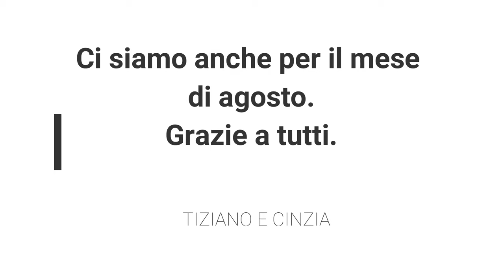TAVOLO PER PANCA SECONDA PARTE verniciatura e colore FINITURA A CERA table WOOD diy COME tutorial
Eccoci con la seconda e finale parte del video: un lavoro commissionatoci da un follower. Si tratta di un tavolo per panca angolare.
(Ricordiamo che potete farne richiesta anche voi: i preventivi sono gratuiti e senza impegno, direttamente sul nostro sito
Alla fine del lavoro “al grezzo”, ho spazzolato il tutto, ho dato 1 mano di vernice trasparente e, una volta asciutto, ho pagliettato e dato 1 mano di colore bianco di finitura (vernice bi componente). Appena asciutto, ho carteggiato per dare l’effetto legno e colore. Per bloccare il tutto ho finito con 2 mani di vernice trasparente. Per un risultato finale e protettivo.
Prima della consegna è stato pagliettato ed è stato data della cera d’api trasparente.
Attenzione: come detto nel video, dopo agosto, abbiamo intenzione di fare un corso di verniciatura. Comunicheremo il tutto nei social, come e quando.
Sperando che anche questo video sia stato di vostro gradimento, vi rinnovo l’invito ad andare a visitare la nostra pagina facebook e instagram, dove troverete sempre
le anteprime dei nostri video e non solo.
Grazie a tutti, continuate a seguirci!!! Tiziano e Cinzia